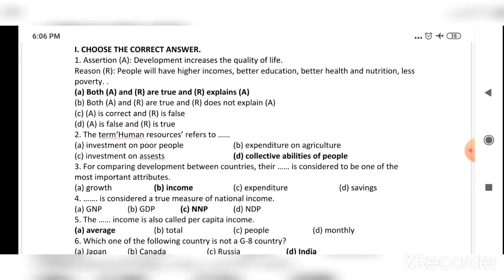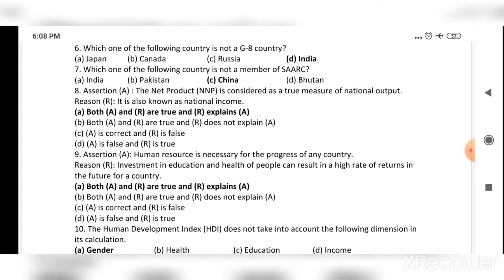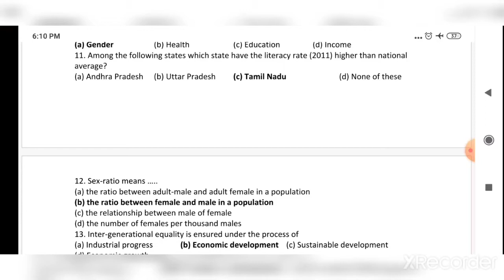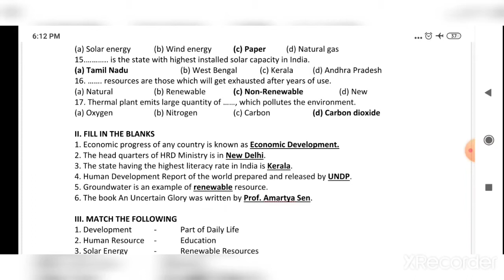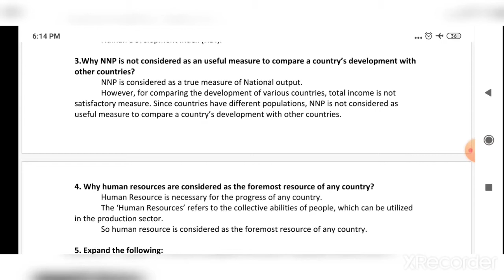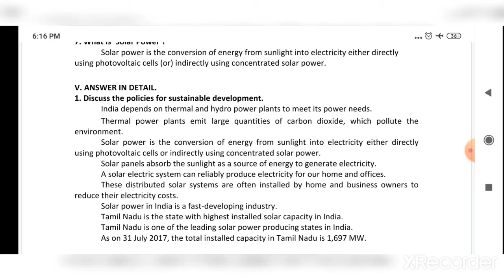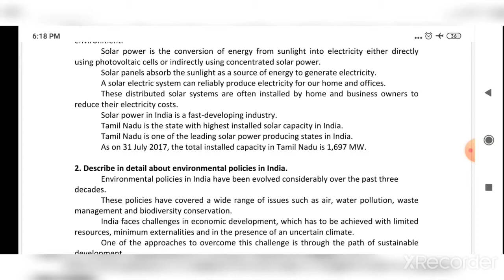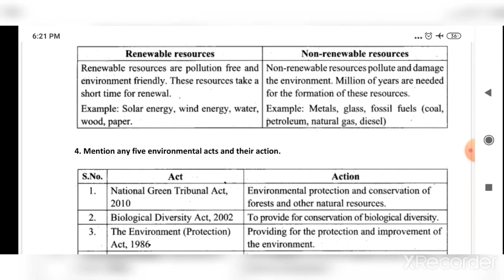Understanding Development | Study Material Explanation | 9th Social | Economics Unit 1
9th Social | Economics  Unit-1 | Understanding Development | Study Material Explanation
 Welcome to our Learn with Realtime Examples Channel. Vino Teaching. In this channel, you can easily learn about various interesting topics.The main goal of our channel is everyone should not memorize, should understand the concepts. In this channel, you can see videos in the following topics.
  1. Social
  2. Computer
  3. Interesting Stories
  4. Unknown Facts
My Other Video Links:
Understanding Development